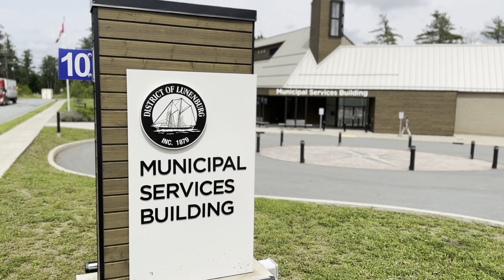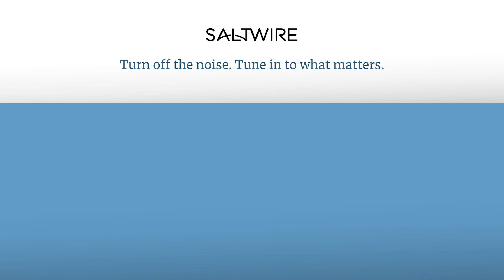Affordable housing development in the works for rural Lunenburg County | SaltWire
NEST Affordable Living Association is currently in negotiations with the Municipality of the District of Lunenburg to purchase the abandoned Centre School property, with plans to transform the site into a new affordable living community to serve rural Lunenburg County residents.

Story by Sheldon McLeod, SaltWire Halifax